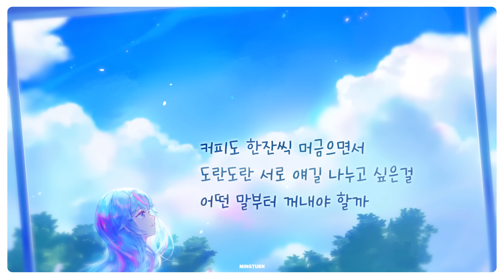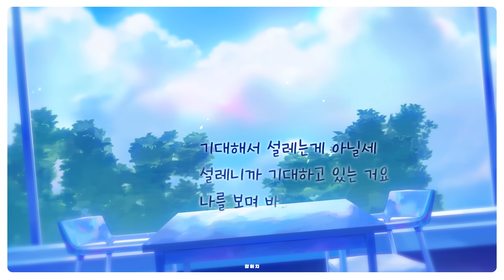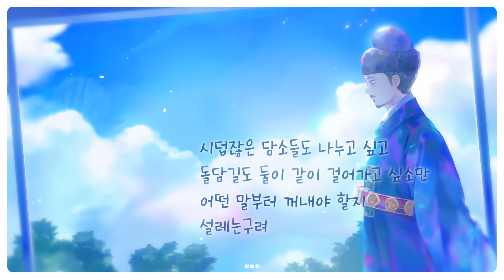연모하니까 [ 好きだから。향아치-밍턴 Cover]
소 리 꾼[Vocal] : 밍턴 @mingturn  향아치 @향아치
음 조 율[M i x] : LimitKook
화      원[Illust] : REDO